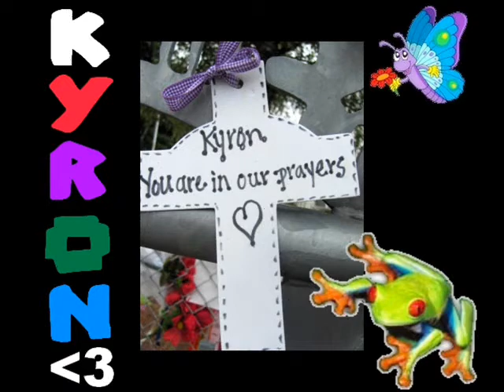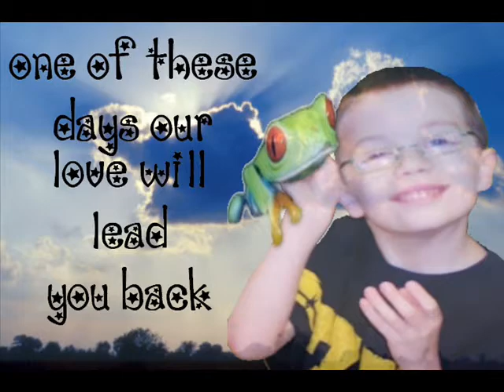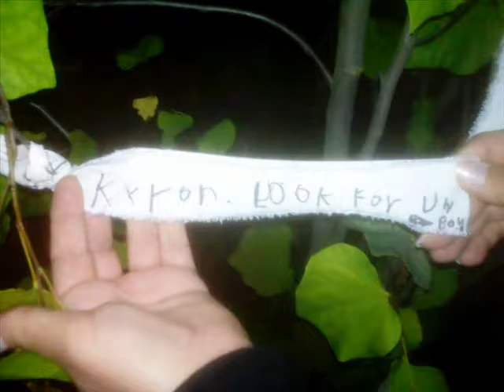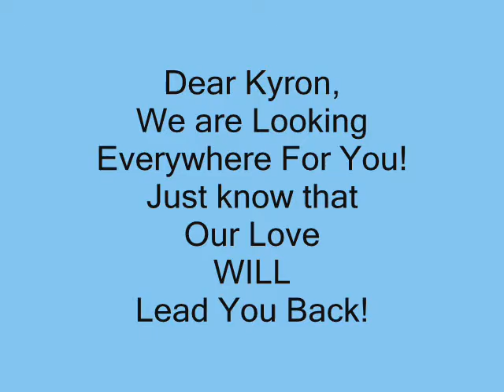Kyron Horman-Love-will-lead-u-back-by-F4K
This is a story of HOPE about a little boy named Kyron who has been missing for over 4 months from Portland, Oregon. He is the light of the world, please pray for him to be found! God will listen and work miracles if you just believe hard enough!! (dont let the beginning of the song make you think its about death, because it IS NOT! Its about Hope and Love and Mracles) By AnG F4K (friends.4.kyron facebook page) and all of the good people everywhere who continue to never give up searching as much as they can!! We love you with all our hearts Kyron Horman!